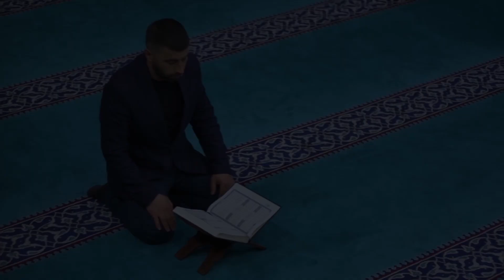ALLAHU KA THËNË TË VËRTETËN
10 filma të shkurtër mbi Kuranin Famëlartë, realizuar nga Creative Production në kuadër të muajit të Ramazanit për kanalin e youtube të Urtesi.al

10 short movies over Quran, realised by Creative Production in the framework of Ramadan, for Urtesi.al channel!